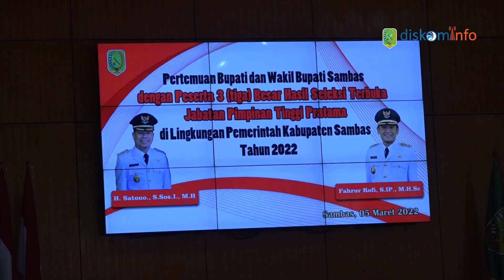BUPATI BERTEMU TIGA BESAR HASIL SELEKSI JABATAN TINGGI PRATAMA